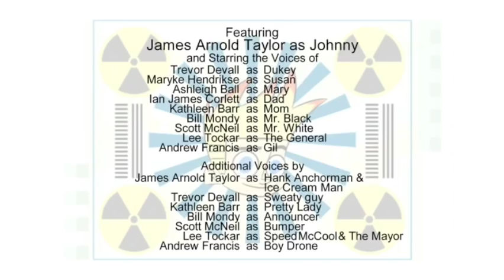Johnny Test em Portugues | Johnny's Got Talent | Aspera de Johnny em torno de Hedges 601